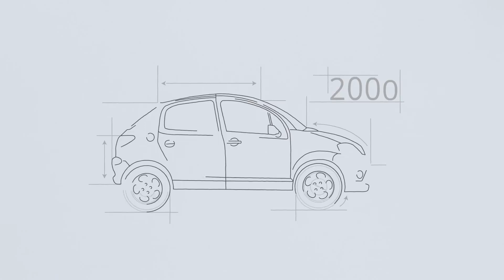GROUPE PSA: towards autonomous car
The autonomous car is already here! Discover today and tomorrow's technologies.